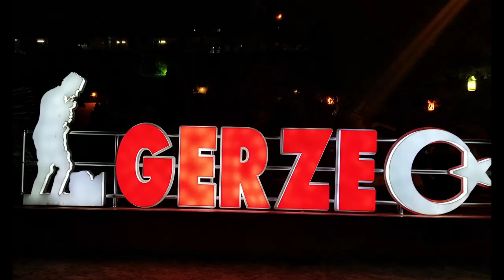GERZE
Kışın sessiz ve sakin, yazın trafiğin yoğunlaştığı.
Kimileri fark edemese de, hakkıyla büyüyen ilçe.
Deniziyle çok konuşulan yerlerden farksız.
Yaz ayları nüfusu ikiye üçe katlanan huzurun adresi.
Mini tatil mi, kaçamak mı dersiniz bilemem ama vazgeçilmezim...
Liman içi denize nazır yerin sahibi sanki benim.
Yanı başımızda bulunmaz mekân varken, sadece güneş ve deniz adına Ege Akdeniz kıyılarına koşanları anlamakta zorlanırım.
Belki de beşte bir maliyetle deniz ve güneşle buluşabileceğiniz ender yerlerden.
Bende malum yerlere giderim ama sadece deniz için asla.
Özellikle Samsun ve Sinop yakınlarında yaşayanlar, ayağımızın dibindeki güzelliği pek umursamıyoruz gibi.
İnanın fazlası var eksiği yok.
Deniz için yüzlerce kilometre uzaklara gitmenin gereksiz olduğunu, yaz aylarındaki yoğunluğuyla kanıtlamış bile.
Sırtını dalgakıranına yaslayıp Gerze'yi seyredebilmek.
Limanda kulaç atarken kendini yunus balığına benzetebilmek.
Birde denize aşıksan her şeyi unutturuyor Gerze.
İster yüksekten, ister sahilden seyret, huzura yelken açarsınız Gerze'de.
Liman üstü cadde akşamları insan kalabalığı.
Yakamozları seyrederken, denizin nazire yapması ise ayrı bir keyif verir size.
Birde oradan semaver çayını yudumlamak var ya.
Öfffffff...
Suni şelale ve değirmen, zenginlik katmış ilçeye.
Limanda sıra sıra dizili teknelerde fotoğraf meraklılarını bekliyor.
İlçede denizden uzaklaştıkça iç kesimler ayrı bir doğa harikası.
Velhasıl sloganım;
'Ne Marmaris, Ne Fethiye, Bir Başkasın Sen Gerze.'
Anlattıklarım Gerze için az bile kalır.
Gidip görmeli ve yaşamalı.